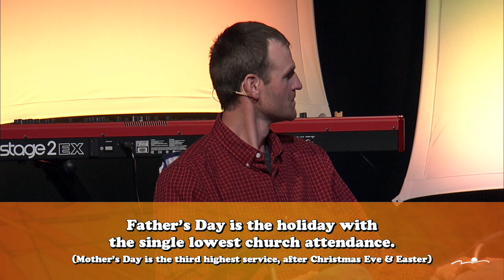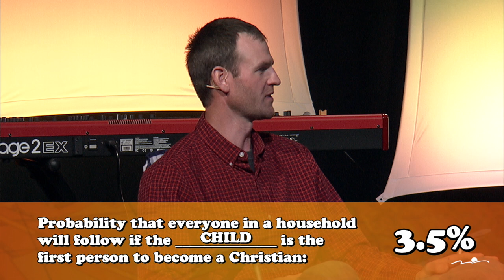Father's Day 6/20/2021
Family Vacation_Week 2